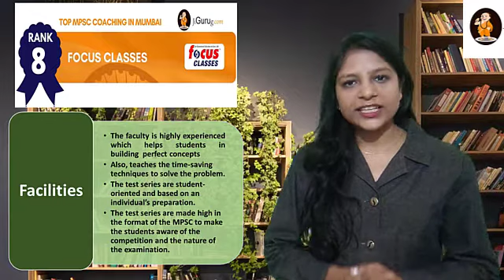Arkin Institute Top MPSC Coaching in Mumbai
List of Top 10 MPSC Coaching Institutes in Mumbai
Rank – 1 The Prayas India
Rank – 2 Guidance Group
Rank – 3 Pioneer Academy
Rank – 4 Lakshaya Academy
Rank – 5 SSB Institute
Rank – 6 Sankalp IAS Forum
Rank – 7 Arkin Institute
Rank – 8 Focus Classes
Rank – 9 Royale IAS Academy
Rank – 10 Sambodhi Career Academy